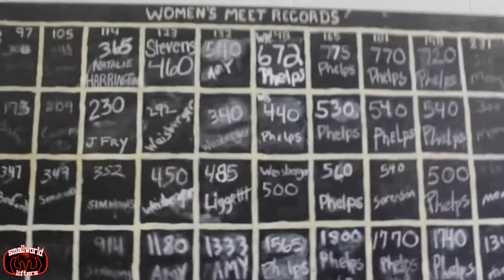LOUIE SIMMONS | GIRLS SHOULDN'T BE AFRAID TO LIFT, BIGGEST MISTAKE LIFTERS MAKE TODAY & ANDY BOLTON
Remaining clips from my Interview with Louie Simmons at Westside Barbell